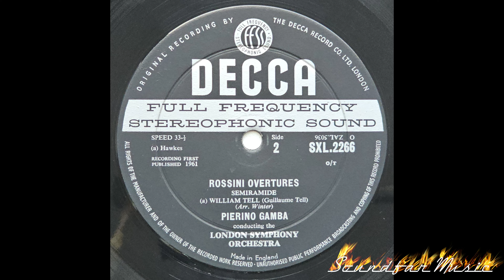SXL2266 Rossini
ED1 record from TEACH-PEACE-VINYL